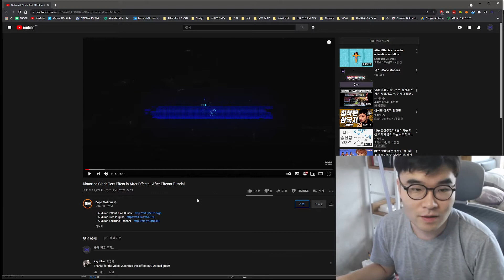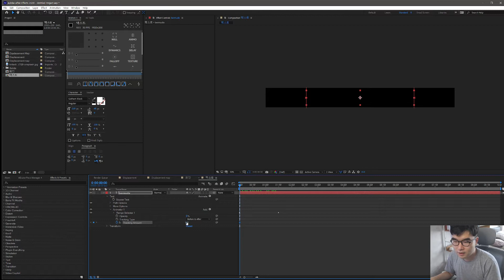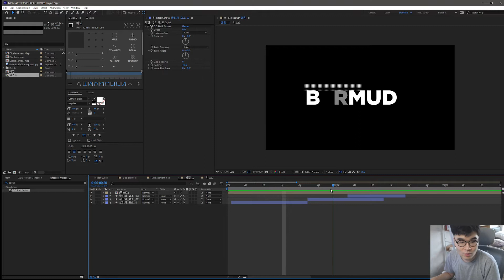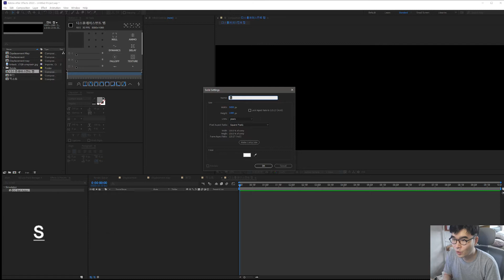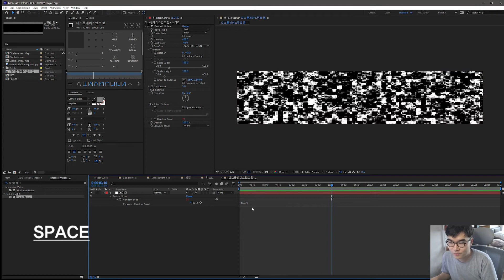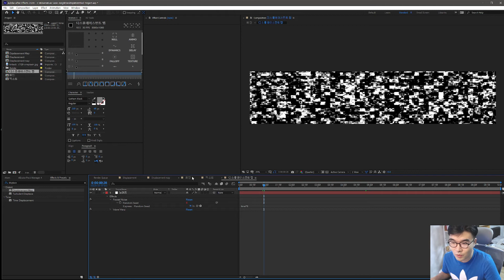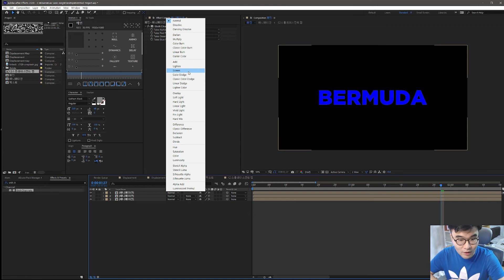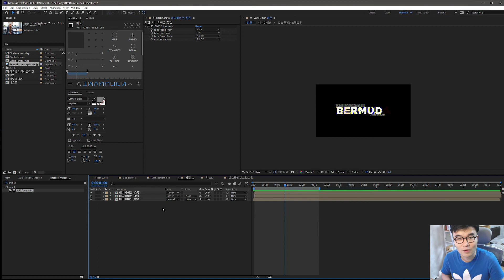에펙 기초 강좌 개념 설명 많이! 글리치 인트로 [에프터 이펙트 외국 튜토리얼 한국어로 듣자!]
에프터 이펙트 해외 튜토리얼 어려우시다구요?

-강좌 자료-

영상 소스, 음악,  사운드 효과 등 여러가지 소스가 모여 있는 곳!
Evanto Elements와 협약을 맺었습니다!  짝짝짝

월  결제시 사용료 33$(4만원)
연 결제시 사용료 16.5$ (월별) 약 2만원
↓↓결제 페이지!(7일 무료 사용 가능!)↓↓

28800)*4
GPU: ColorFul Vulcan GTX 1080Ti *2
파워: 시소닉 포커스 골드 1300W
쿨링: 커스텀 수냉
시스템 쿨러: Corsair ML Fan*4 Arctic PW 120*3
케이스:  Phanteks Enthoo 719
SSD: 다수
HDD: 다수
모니터: 43un700(메인) 27uk600(서브)

집 컴퓨터
28800)*4
GPU: Zotac Trinity RTX 3080
파워: 커세어 RMx 850W
쿨링: 커스텀 수냉
시스템 쿨러: Lian Li Uni Fan sl120*6
케이스:  Thermaltake Core P3
SSD: 다수
HDD:

28800)*2
GPU: Nvidia RTX3070 FE
파워: CoolerMaster VF650 SFX
CPU쿨링: 녹투아 NH-L9x65
시스템 쿨러: NOCTUA NF-S12B redux-1200 PWM*2
케이스:  MetalFish Mini itx(S1)
SSD: 다수